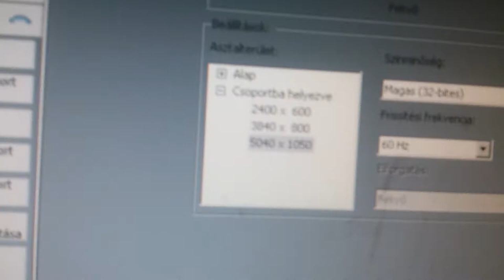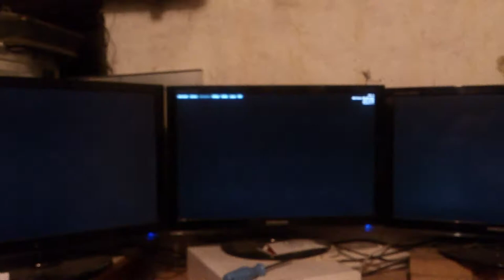Valley BENCH (séta az erdöben) [1080p]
1:10 nél indul a móka